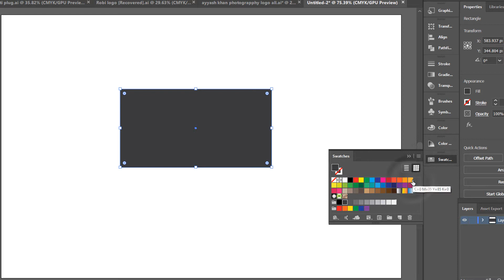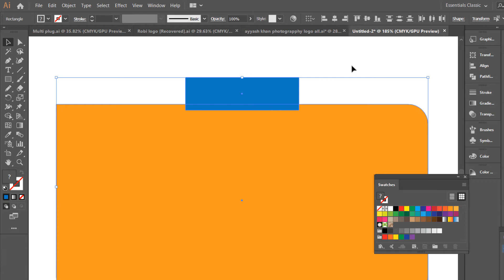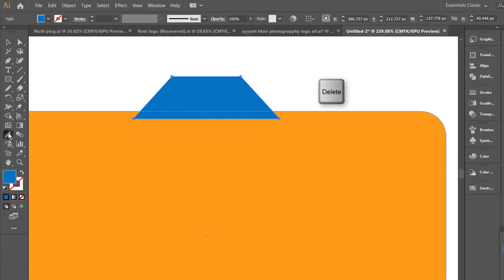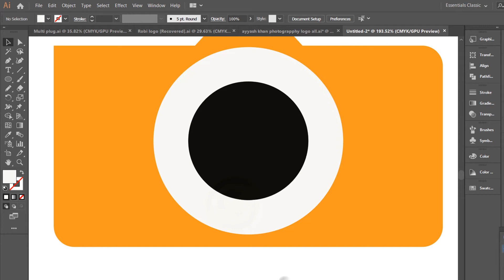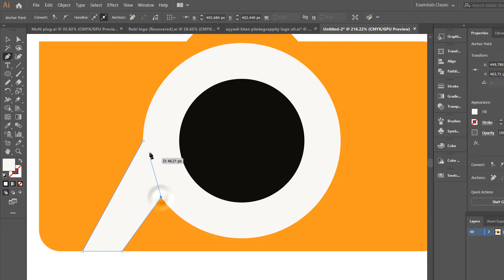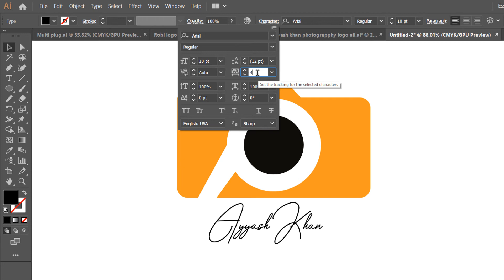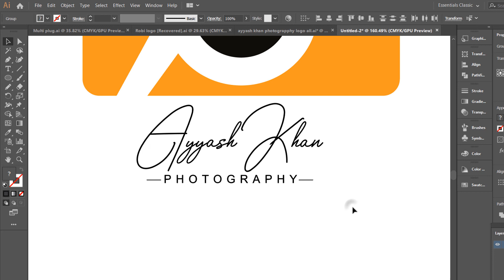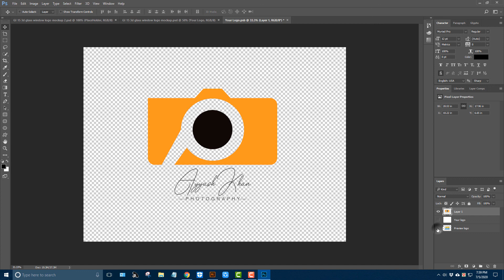Photography logo design adobe illustrator cc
In this video you will learn how to make a Photography logo in adobe illustrator, I hope you guys enjoy the video and the time it took to make it. if you have any suggestions on the next video please let me know in the description below.

2. Professional logo design Tutorial adobe illustrator cc https: //

3. How to Make a (music i con )

4. Professional (Triangle) logo design Tutorial Illustrator

5. Adobe illustrator logo design tutorial for beginners

6. Photography logo design adobe illustrator cc

7. Create long shadow in Adobe Illustrator

8. Professional logo design adobe illustrator cc (Bee) Logo

9. How to make a 3D Logo in Adobe Illustrator

10. How to make a Logo in Adobe Illustrator CC (Medical Logo)

12. How To Make Calligraphy Writing

13. Advance Logo Design Tutorial Part 1

14. Minimal Logo Design Process and IDEA Adobe Illustrator

15. PHOTOGRAPHY LOGO DESIGN BEST IDEA

16. Professional Logo Design Illustrator CC

18. Millennium investment logo design

19. How to Create Business Card in Illustrator

20. Professional Web banner design in illustrator cc